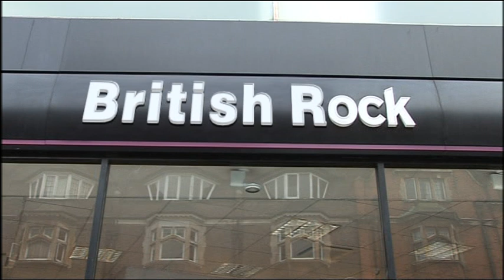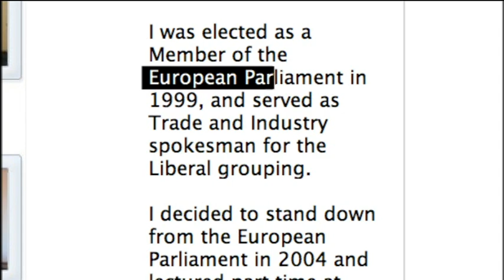BBC News 10pm 18th December 2007 intro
Presented by Huw Edwards, leading with the election of Nick Clegg as leader of the Liberal Democrats.

Broadcast Tuesday 18th December 2007